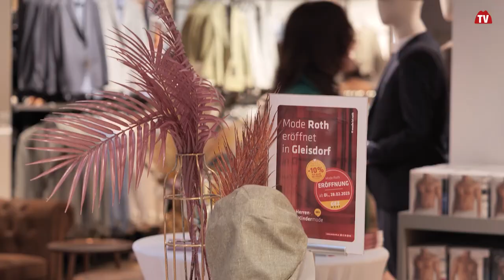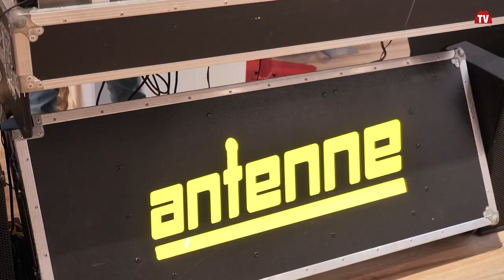Eröffnung Modehaus Roth in Gleisdorf | Styria | Austria | vulkantv.at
In Gleisdorf wurde das Modehaus Roth feierlich eröffnet. Seit dem Vorjahr wurde komplett umgebaut, vergrößert und das Sortiment erweitert. Auf zwei Stockwerken und einer Fläche von 3.000 m² wartet nun ein besonderes Einkaufserlebnis.